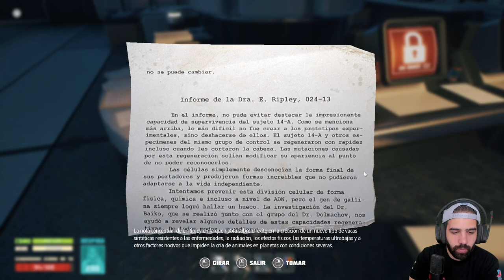ENTRAMOS AL MÓDULO BIOLÓGICO • Breathedge - Episodio 16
⯆ Ábreme ⯆

Volando las cuatro cerraduras con Explosivos se accede al Módulo Biológico.